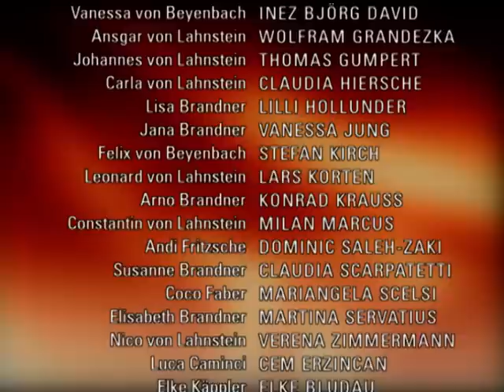Verbotene Liebe - Folge 2477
A Als Johannes Leonard und Cecile zu einer Konfrontation zwingt, eskaliert die Situation
B Susanne und Carla finden beieinander Ablenkung von ihren Problemen
C Jana gesteht, Andi immer noch zu lieben

A  Leonard muss geschockt erfahren, dass nicht nur Johannes jede Erinnerung an ihn vom Schloss verbannt. Auch Nico will Leonard dort nicht sehen. Nur in Ceciles Armen kann Leonard die Probleme, die auf ihn warten, vergessen. Johannes dagegen kann nicht vergessen. Er will Antworten und er fordert sie in einer Konfrontation mit Leonard und Cecile ohne Rücksicht ein. Als dabei schmerzhafte Wahrheiten ans Licht kommen, eskaliert die Situation...
     B Lisa gesteht Susanne, gar nicht mit Luca geschlafen zu haben. Es kommt zu einem wütenden Streit zwischen den Beiden. Als Susanne am nächsten Morgen Carla begegnet, verspüren die beiden Frauen über ihre Familienprobleme eine gewisse Verbundenheit und finden gemeinsam eine Auszeit.
     C Jana und Felix stellen ironisch fest, das gleiche Problem zu haben… Sie kommen beide nicht von ihren Ex los. Jana weiß nicht einmal, ob sie Andi zurück haben will, aber sie will ihn spüren lassen, was er aufgegeben hat. Jana flirtet dafür mit Luca. Als ihr jedoch bewusst wird, dass Luca sich tatsächlich Hoffnungen macht, bekommt Jana Skrupel. Jana spricht sich mit Luca aus und schließt eine Freundschaft mit ihm, die ihr die Kraft gibt, Andis und Nicos Nähe zu ertragen… Auch wenn es nicht einfach wird.